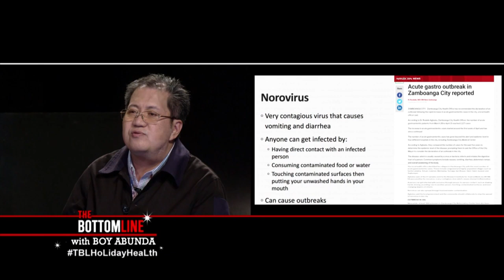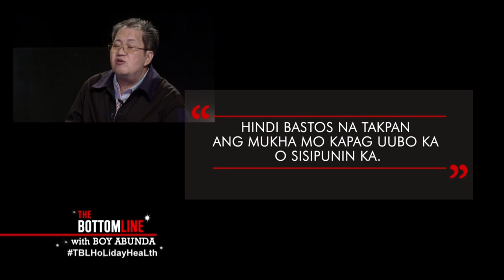Dr. Mario Panaligan discusses the most common causes of colds and diarrhea | The Bottomline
Dr. Mario Panaligan discusses the most common causes of colds and diarrhea. He also explains how exposure and interaction with people aggravate the risks for such sicknesses. Dr. Erlyn Demerre explains how holiday stress weakens the immune system.